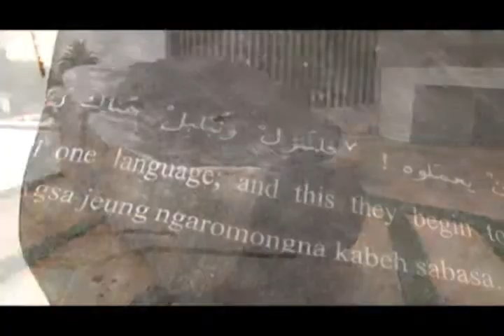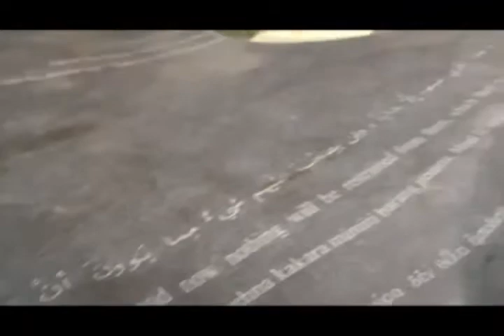Circa Gallery, JHB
M&G Arts Editor Matthew Krouse heads to Circa Gallery to discover what's on the cards ahead of the Joburg Art Fair 2010.